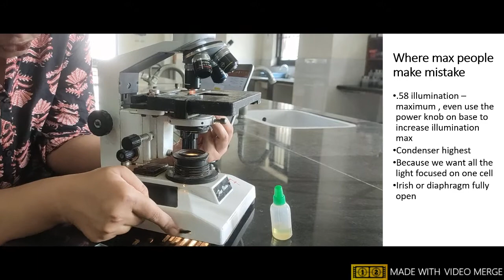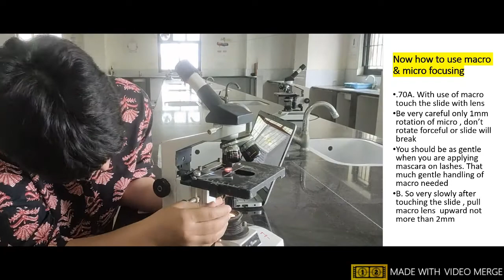How to focus- 100x in 1 minute in microscope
failproof tricks to focus within 1 minute in 100x